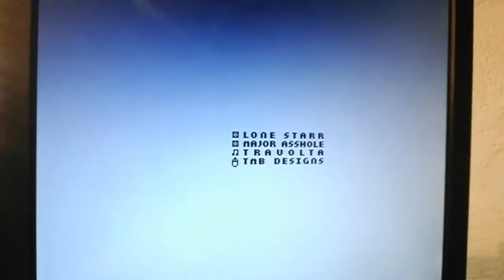Amiga 2000 - Semi-extreme refurb.